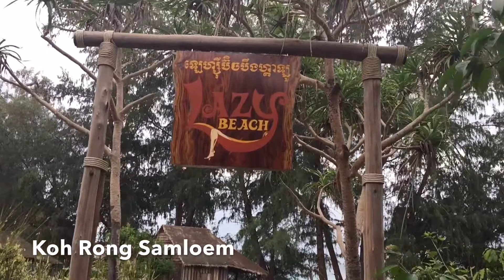Cambodia Private Beach Resort Lazy Beach, Beautiful girl, ,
Private Beach resort, Beautiful girl, freedom to explore
Sihanoukville, Koh Thmei, Ream, Lazy Beach,
This resort offers 20 rustic bungalows situated on a quiet Bay in each Bungalows is facing the beach.
There is a large restaurant, bar and comfortable sitting area with excellent food at very reasonable prices and large portions.
It is a one and a half to two hour boat ride from Sihanoukville to the resort.
Chris the owner has developed this property over the last eight years they provides an excellent experience in a rustic environment with beautiful sandy beaches and clear crystal water, hiking, snorkeling and much more.

Southeast Asia travel | travel deals | cheap travel | LaosTravel | CambodiaTravel destination | Vietnam Cambodia and Laos Travel |
Last minute travel deals | top places to travel in Asia | top 10 places to travel in Asia
Lazy Beach ( bungalows resort on a secluded beach )
Other YouTube by Jerry brown travels

If Hawaii is too expensive think about Mexico.
       Our story
My wife Lori and myself sold our home and our business in 2006 and became the homeless millionaires. Our goal was to travel around the world and
"living the good life"are basic philosophy is "Fly First Class in Coach"
.We have enjoy our world tour of 35 countries in the last 25 years. In 2012 we returned back to the big Island of Hawaii and bought a small cottage. We are now using Hawaii as our home-base as we travel to other countries 6 to 8 months a year.
We have been asked by our friends to start this YouTube channel blog to share our experience and give some tips on budget travel.

Category
Travel & Events